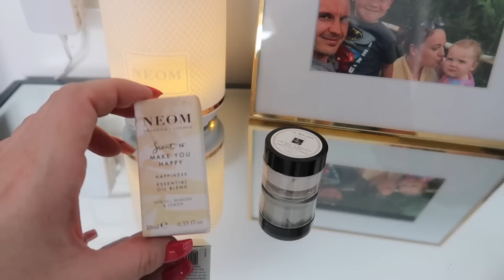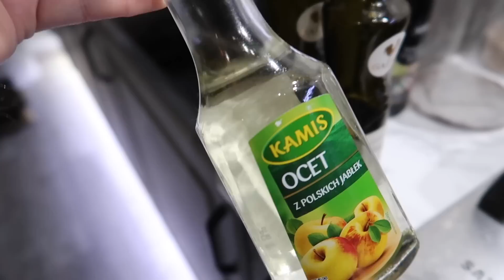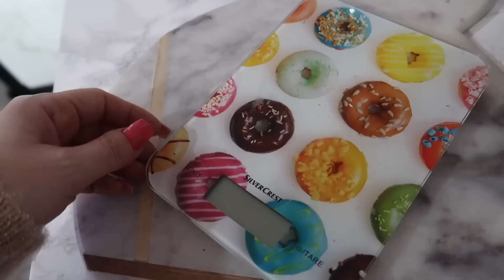PUŚĆ CHŁOPAKA DO BIEDRONKI...